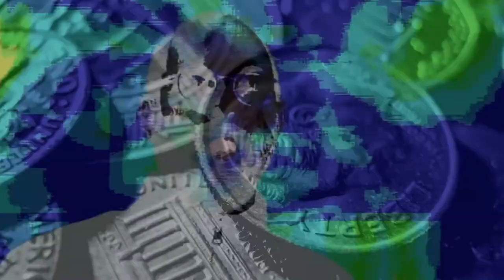One plan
Written by Jonah
Produced by Kirkwood West
Directed by Matt Harsh
Video FX by Jake Metz